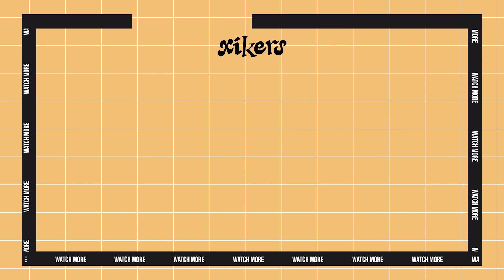래퍼 라인의 눈싸움 대결 | xikers(싸이커스) Wa-xx(와싹) #13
0:00 Wa-xx #13 (EN/JP)
0:10 래퍼 라인의 눈싸움 대결
0:29 모두 탈락!
0:52 홀로 시작한 민재의 눈싸움